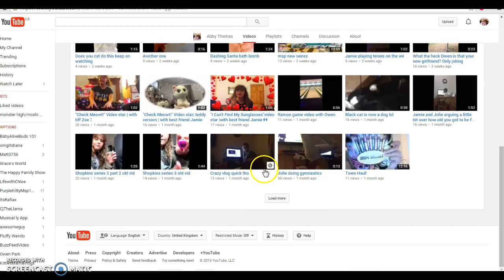random msp video 2